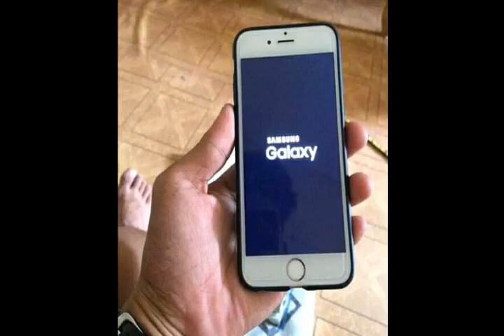Cursed Images with Back For Good by Take That